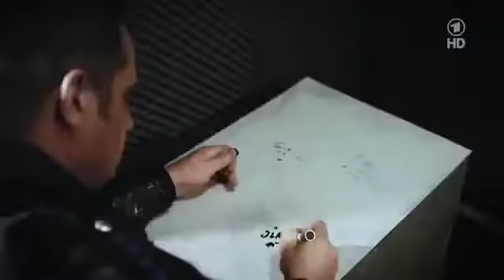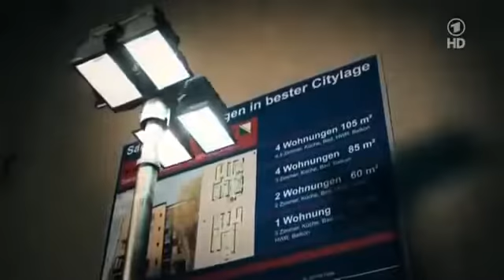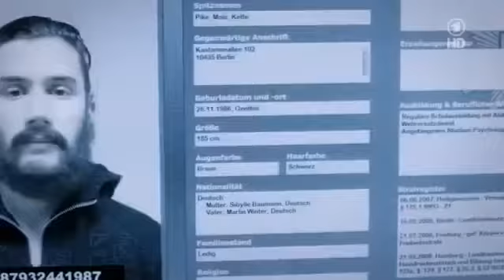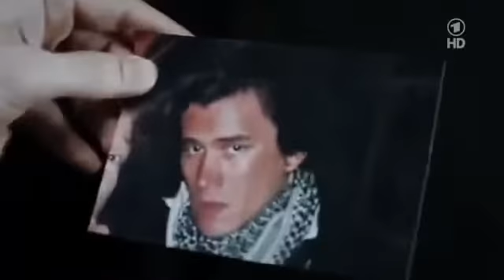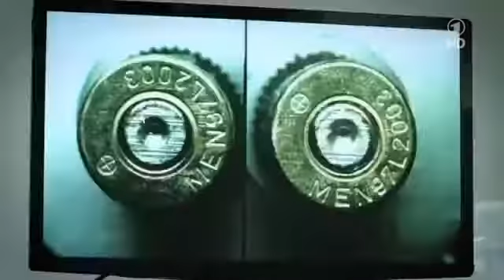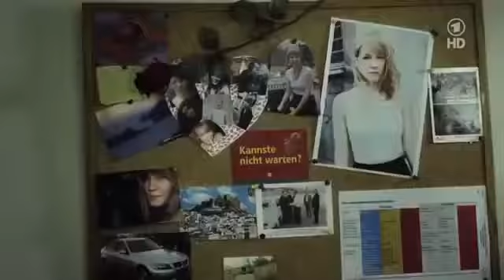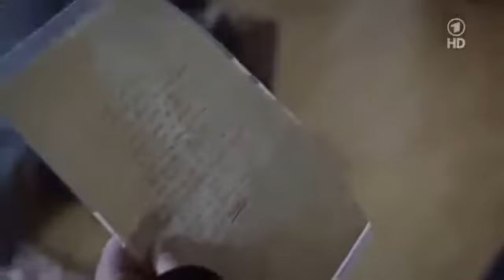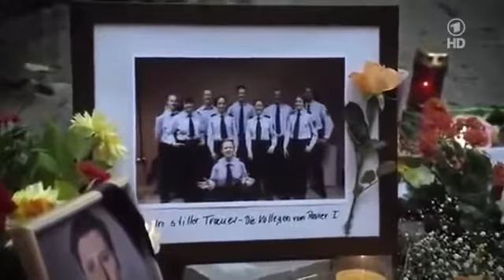Polizeiruf 110 Staffel 40 folge 5 Bullenklatschen Polizeiruf 110 Ganze Folgen